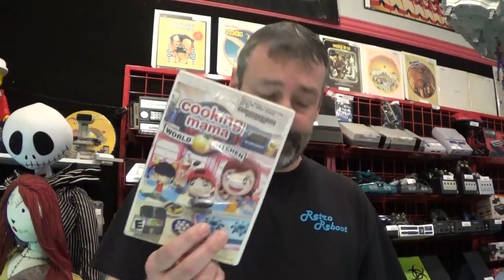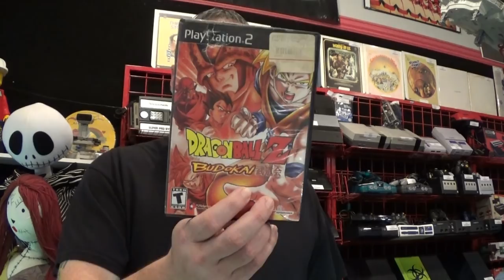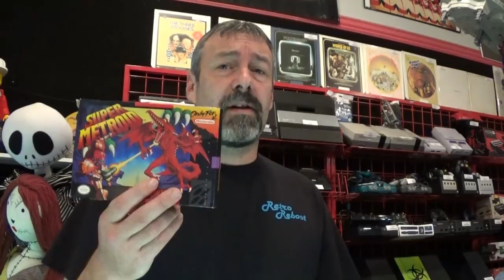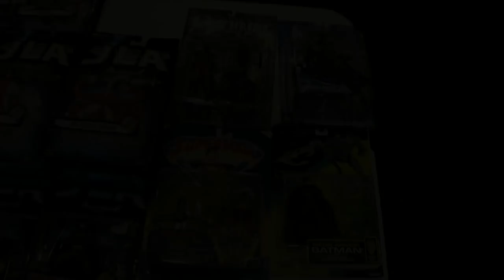Horseshoe Road Garage Sale/ Grail Find!!/ Video Game Hunting/ Toy Hunting